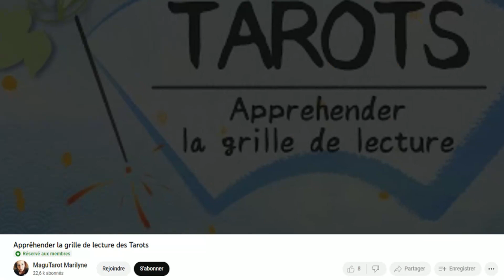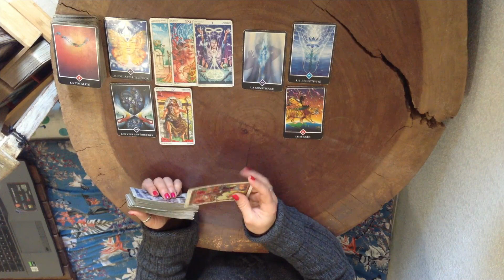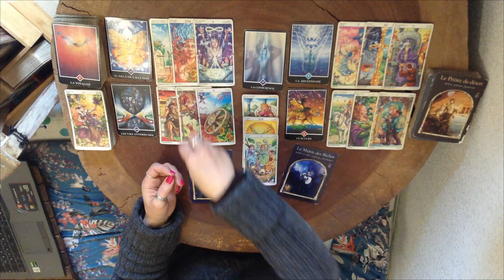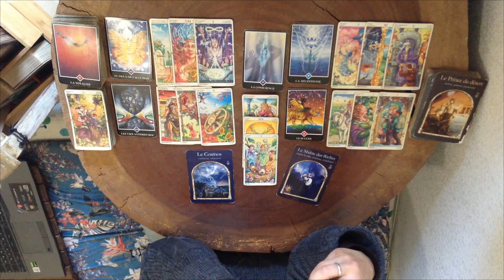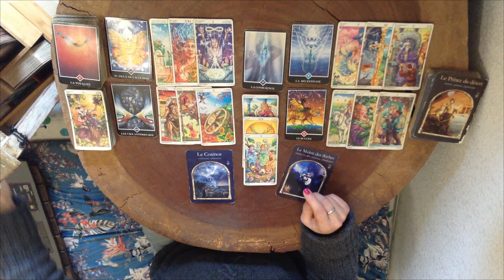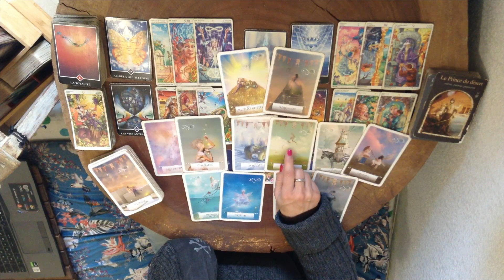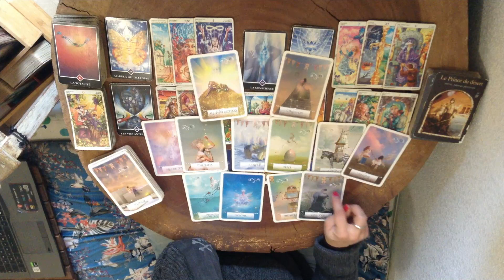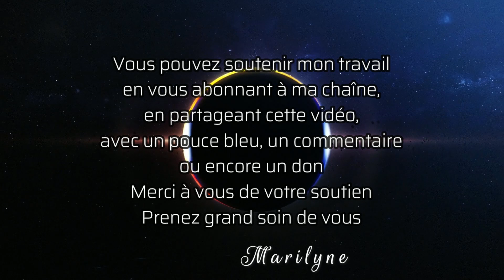Bélier: C'est à vous de créer les opportunitées qui débloqueront la situation...